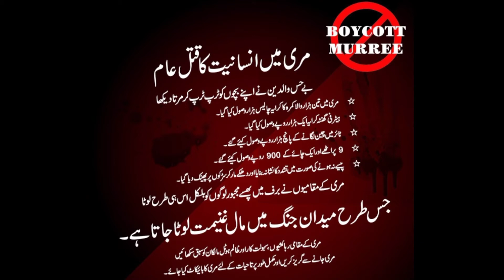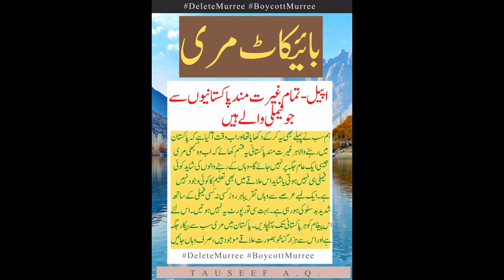Murree accident 2022